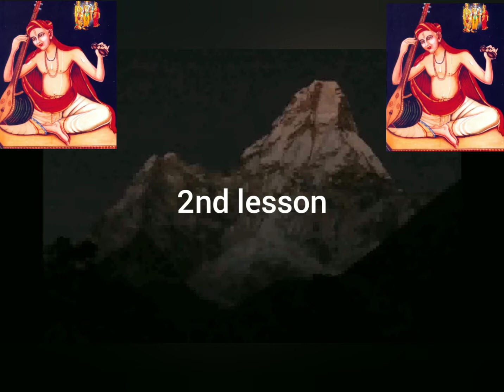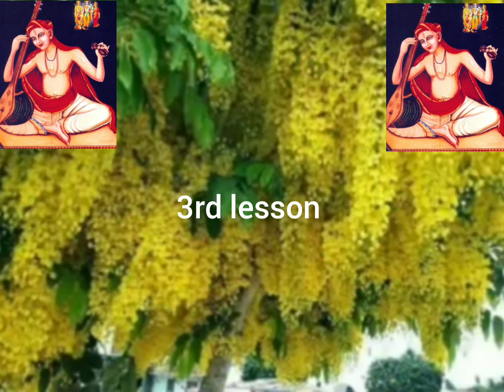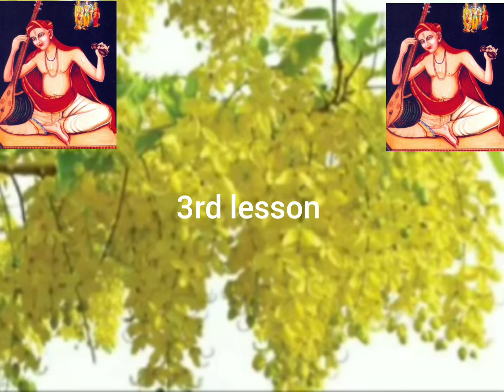dAtu swaram_mAyAmALavagowLa 5 lessons ❤️use ear phones❤️